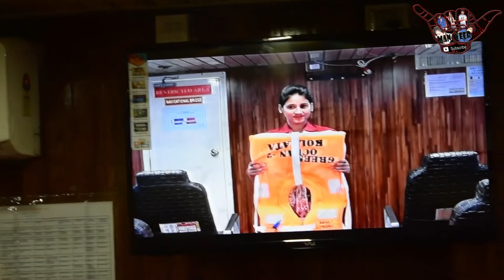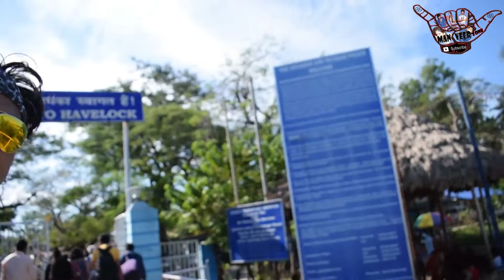Havelock Island || Andaman and Nicobar || Traveling Vlog Day 3 || Indian Vlogger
Hello friends,

Its my 3rd day in Andaman and Nicobar Portbilar,
in this vlog we are going to havelock island by crush